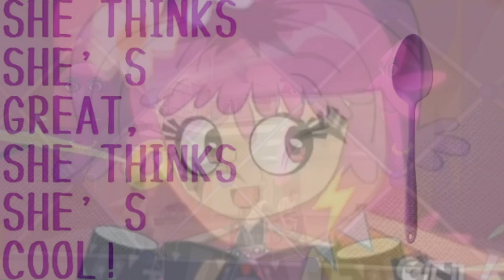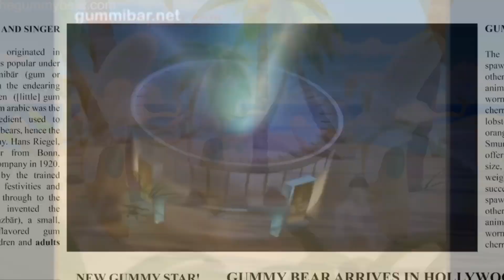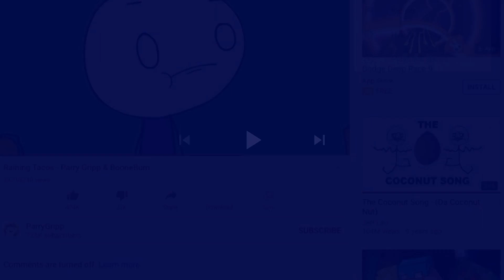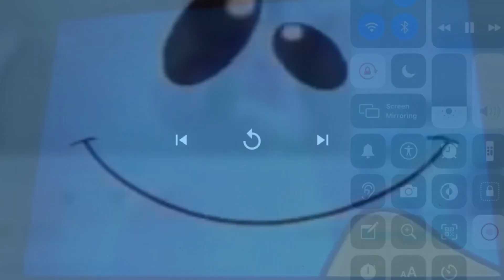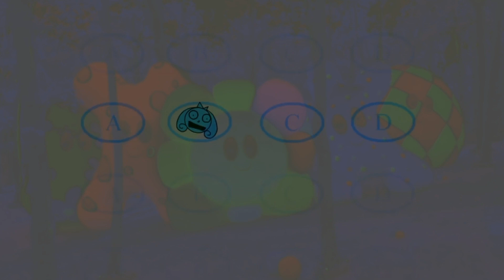1 November 2023